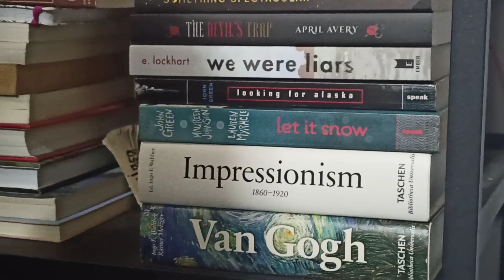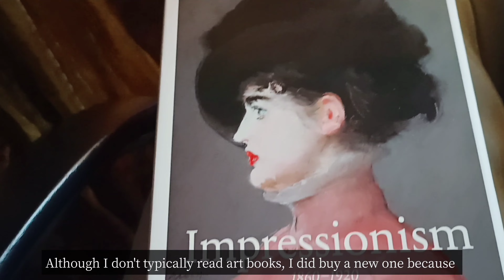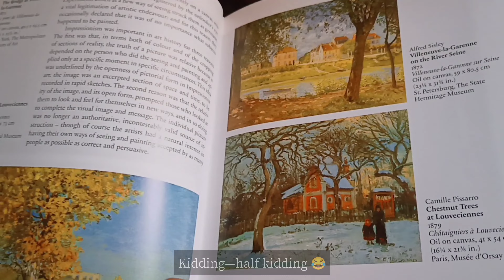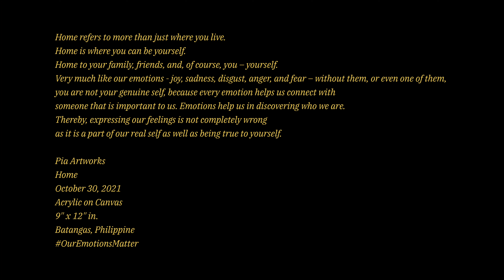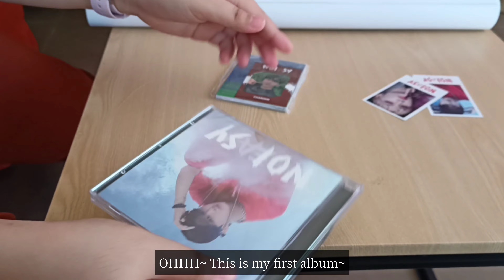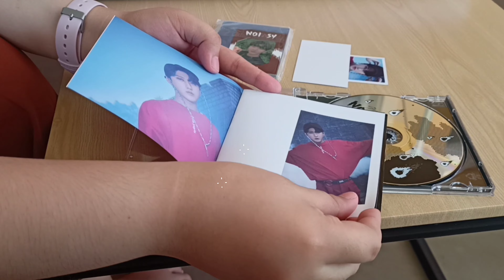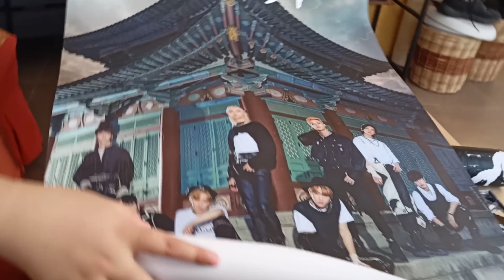✨My Last Art Project 2021 & First Album? ✨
Hello! I am Sophia a.k.a. Pia Artworks. Today's video is about my last art projects for 2021, unboxing my art book, and skz album!!

Book:
Impressionism Taschen

Art material/s:
Gouache Paint Pebeo
Acrylic Paint
Canvas Panel
Marie's Gesso
Palette Knives

App Editor:
VLLO